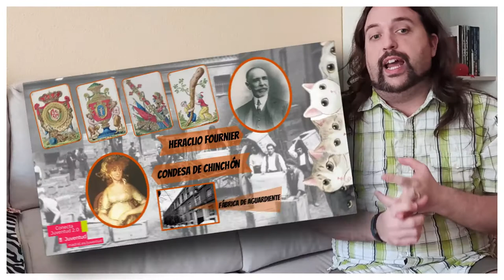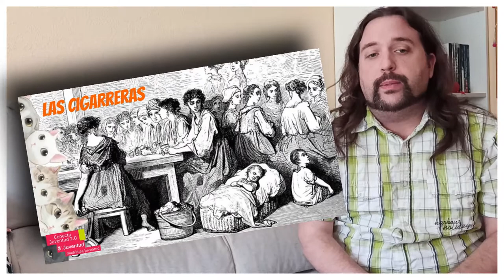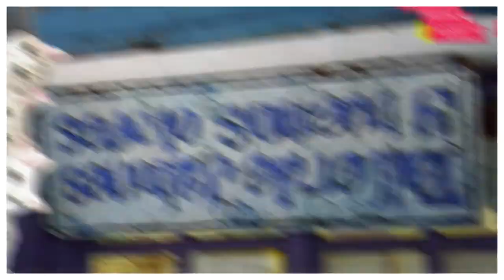UrbanFest . Historia Urbana.Con Ojos de Gato: Madrid Cultura Urbana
En el capítulo de hoy vamos a dar un paseo por el arte urbano de nuestra ciudad y conoceremos dos lugares emblemáticos que hoy son necesarios para el desarrollo del arte. Hoy en Con Ojos de Gato hablamos de Cultura Urbana. .